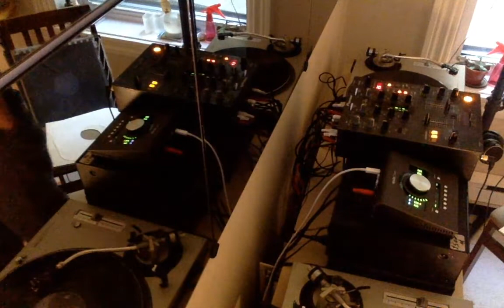Ghostly with Patrick Holland @ The Lot Radio (July 13 2020)